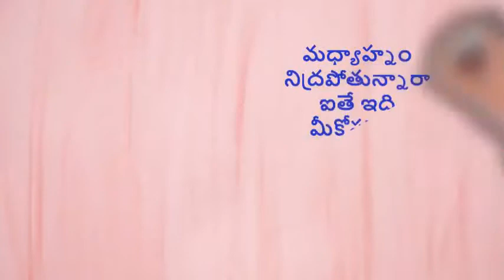మధ్యాహ్నం నిద్ర పోతున్నారా ^మన చేతుల్లోనే ఆరోగ్యం^ mana chethullo aarogyam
ఆహార నిపుణురాలు
ఈ  ఛానల్లో ప్రచురించబడే ఆరోగ్య చిట్కాలు, సూచనలు మీ అవగాహన కొరకు మాత్రమే. వీటిని కేవలం సూచనలుగా గ్రహించి , పాటిన్చేముందు వైద్యుల సలహా తీసుకోవలసిందిగా మనవి.
ఆహార నిపుణు రాలిగా మీకు సంబంధించిన ఆహార సంబందిత సమస్యలకు తప్పక పరిష్కారం తెలుపగలను . వివిధ రకాల ఆరోగ్య సమస్యలతో బాధపడేవారికి ఆహారానికి సంబందించిన సూచనలు కూడా ఇవ్వగలను .